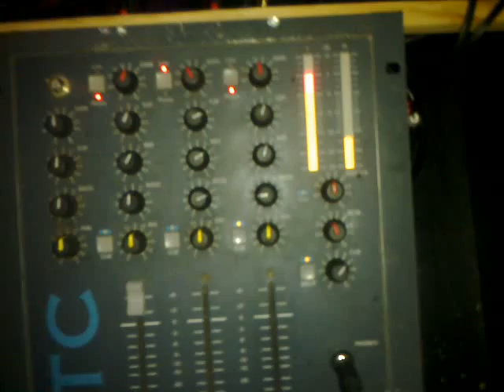CODE - The July Adventure